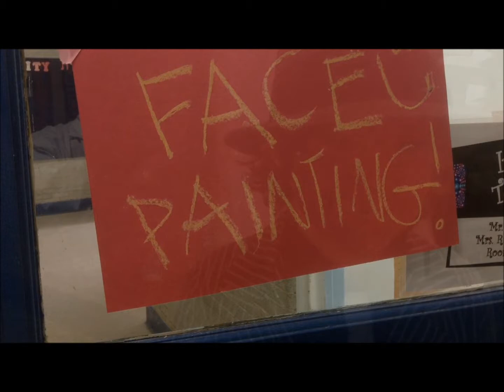Shushan Purim 5773 at Torah Academy of Greater Philadelphia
Enjoy highlights of Shushan Purim 5773 at Torah Academy!